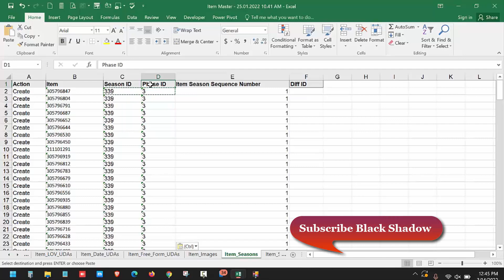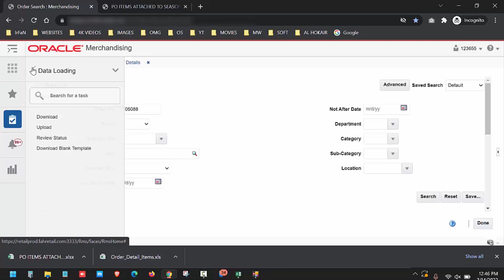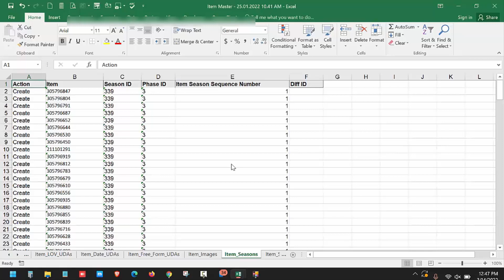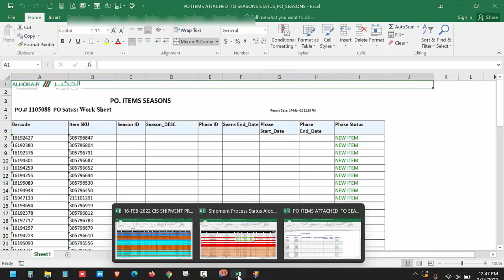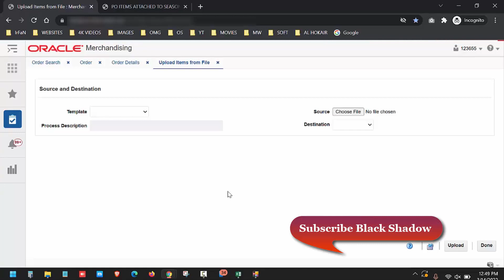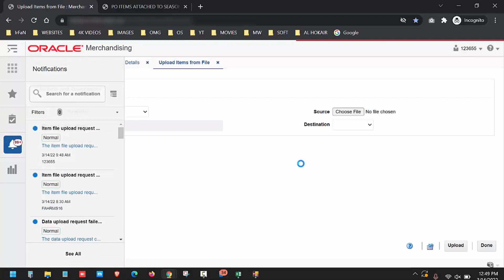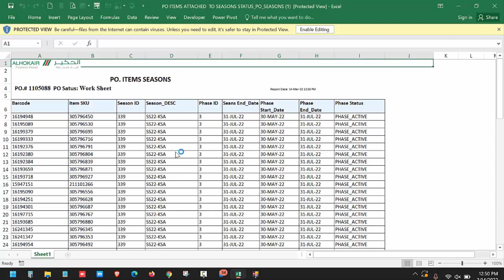How to update season on v16 RMS | Black Shadow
Video Perpose